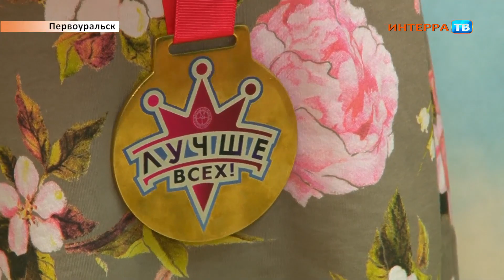Лучше всех 08 10 19